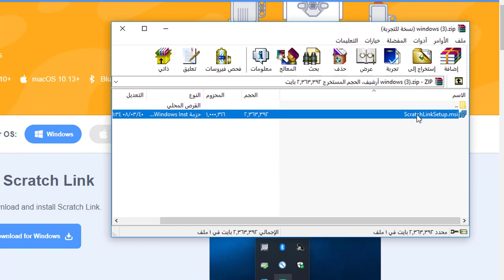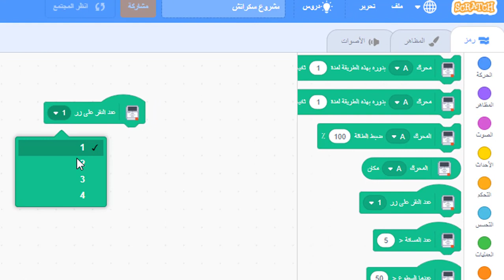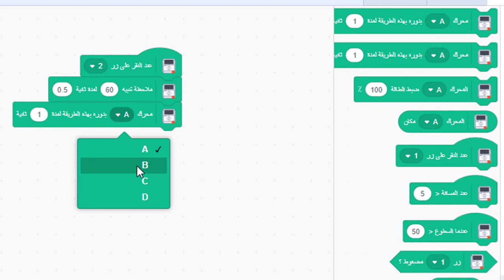برمجة EV3 بسكراتش 3 Scratch3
تجربة برمجة روبوت EV3 بواسطة